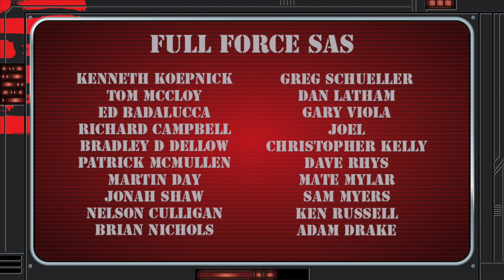MOVIE NEWS BURST!! HENRY GOLDING PLAYS AS SNAKE EYES ON FORTNITE LIVESTREAM!!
FULL FORCE!!!